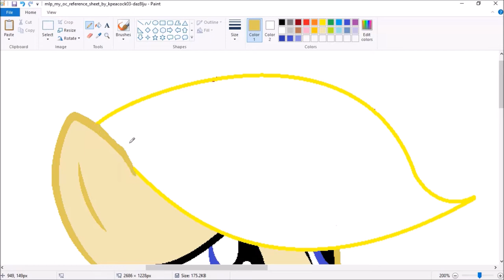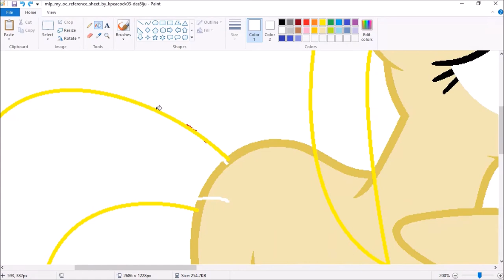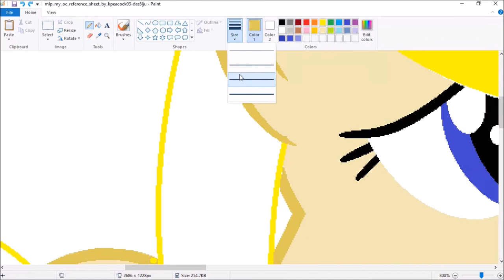💧Speed Paint~ Request from Peacock Studios💧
This was like made probably Two weeks ago Sorry I took so long to upload it

(She makes Speedpaints and covers and random things, also has a audio drama with someone)

Request= Open

Sincerely~ Rain Drop 💧